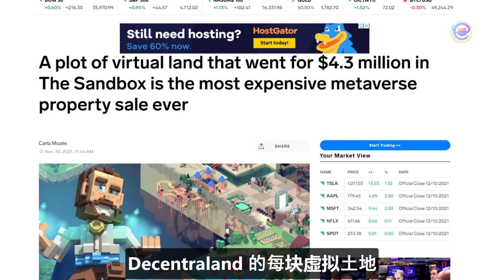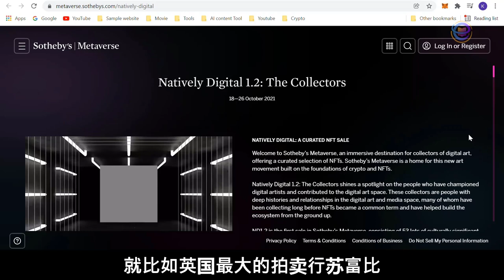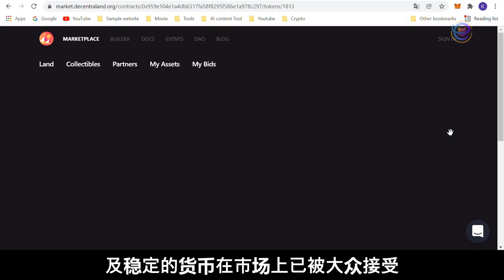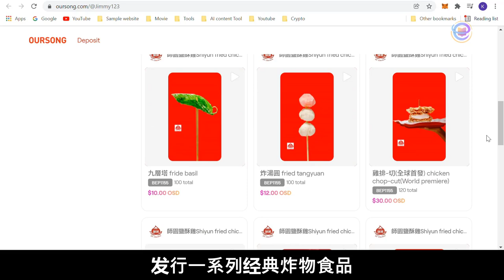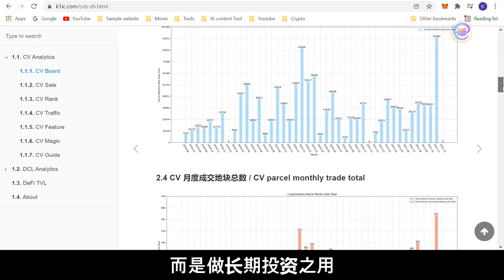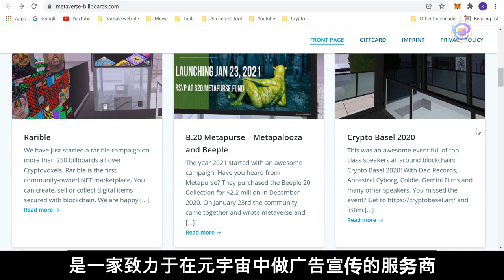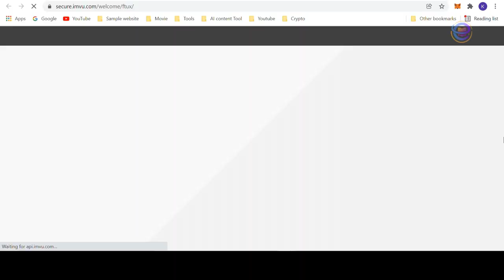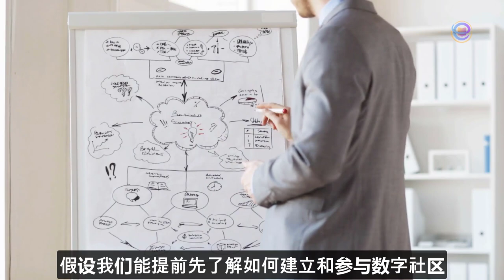【2022 年】未来 8 种元宇宙商业模式与行业新机会 🚀🚀🚀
来到2021 年的最后一个月，我们即将迎来2022 年的到来。
回顾前几个月的热门话题，其中最热门的一个话题都离不开 “元宇宙” 这三个字。包括10月28号 Facebook 创始人, 把 Facebook 公司更改为 “Meta“ 公司，宣告正式全面发展元宇宙的方向。

还有类似元宇宙的游戏 The Sandbox, Decentraland 的每块虚拟土地，成交价已经可以去到几百万美金的交易。

那今天的影片，我们来探讨看看，从 2022 年开始，以元宇宙为基础的热点，将会诞生有哪 8 种的商业模式和有哪些职业的新机会。我们如果作为一个创业者或者做生意的关注者，应该要时常保持对未来会发生的事件，产生更多的关注度在创新的商业机会上。
★推荐影片

【有钱一起赚】如何创建人工智能 NFT 数位艺术品！再通过 OPENSEA 交易平台销售你的独一无二的艺术品! 让你有机会赚翻几十倍. 💰💰

  想要亲自制作动画影片，点击这个视频观看:
【实用工具推荐】10分钟上手制作动画软件！让你可以节省RM1,XXX 的制作费用!

【实用工具推荐】8 个让你大吃一惊的疯狂 AI网站工具！使用它们，帮助你的企业与个人职业成长